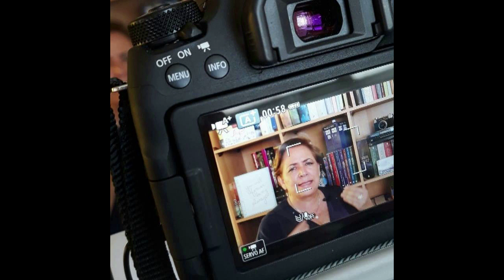Hablando de Agatha Christie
¿Ya sabes que regalar esta Navidad? Por supuesto que LIBROS!

Qué tal un libro de Agatha Christie   como regalo Navideño